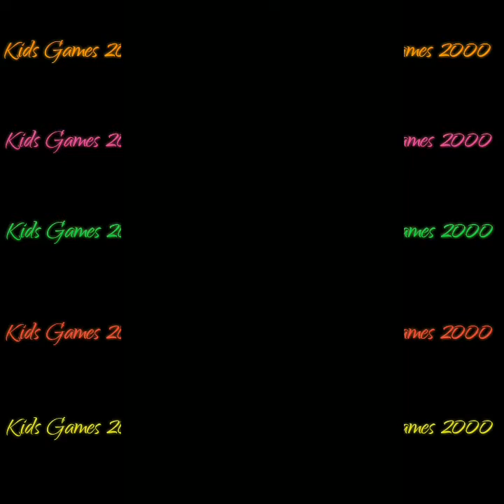Scrubby Dubby Saga